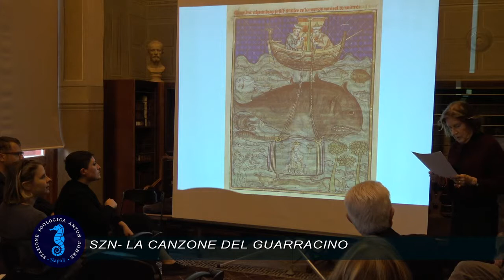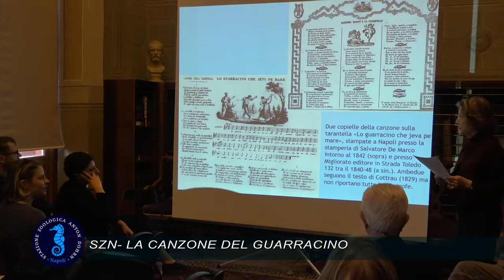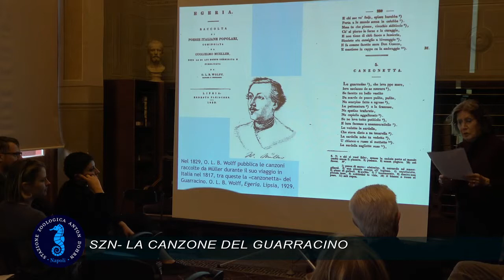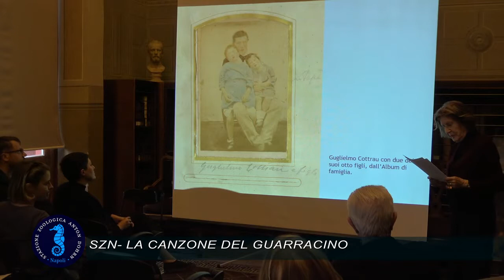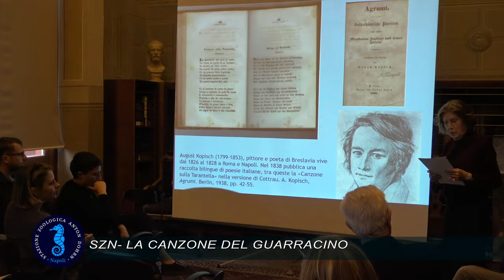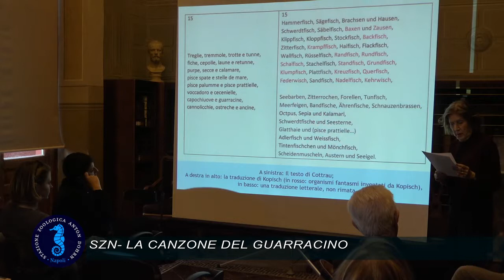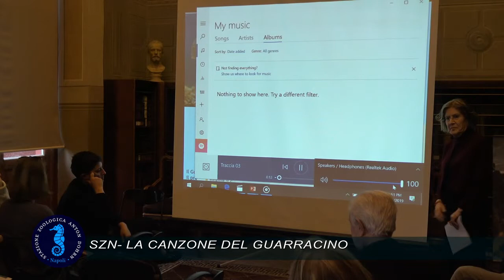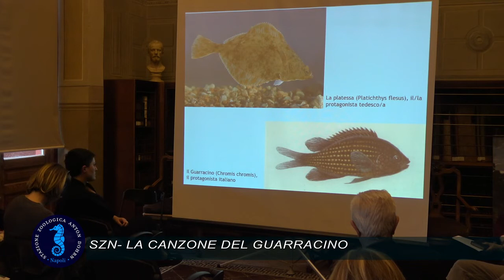La canzone del Guarracino - Seconda parte